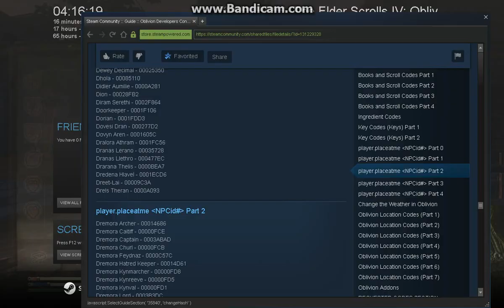Strange Tales Of Adventures In Oblivion: LordSandford [Chaos In Anvil]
here is me pissing around on oblivion in anvil spawning in a few dremora hatred keepers using command console cheats. epic battle and some villagers joined in, provided me entertainment.

It's always fun to use console commands on pc, huge fan of oblivion not much of a fan as skyrim as i am a fan of this one.